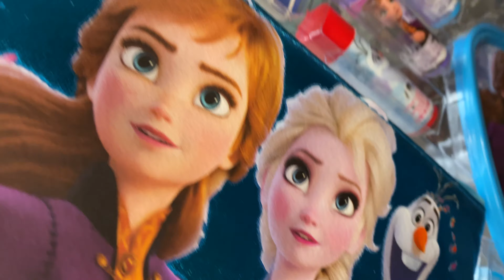UÑAS DE FROZEN | PLAYWORLDTV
¡Bienvenidos al canal oficial de los Primos Celis!